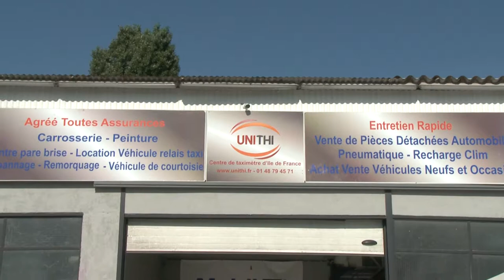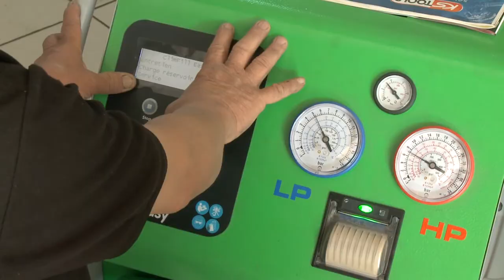Garage auto, spécialisé taxi à Athis-Mons : UNITHI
Bonjour et bienvenue au garage automobile UNITHI situé à Athis-Mons. Nous sommes spécialisés dans l’entretien et la réparation de taxi. Mécanique, carrosserie et surtout installation de vos équipements de taxi.

Nous prenons en charge votre véhicule pour n’importe quel problème technique ou mécanique. Quelque-soit sa marque nous sommes qualifié pour le réparer mais également pour remettre sa carrosserie en état. Débosselage, changement de pièce, peinture partielle ou complète, nous répondons à toutes vos besoins.

Nous disposons de machines et d’un stock de pièces pour répondre rapidement à vos demandes.
UNITHI, c’est la garantie d’un service complet, alors n’hésitez pas à nous contacter ou passer nous voir